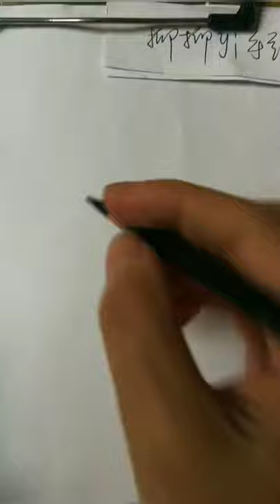How to draw a girl with ponytail hairstyle || Pencil sketch || Face Drawing || bir kız nasıl çizilir